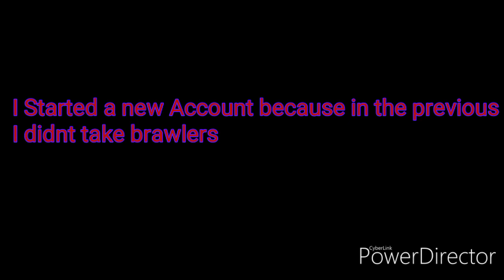Brawl Stars Gameplay | Playing With ''Star Shelly'' and ''El Rudo Primo''